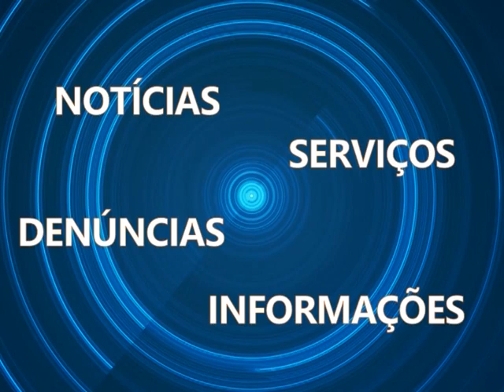TV Votorantim - Celso Prado - Prefeita, vice e vereadores tomam posse em Votorantim